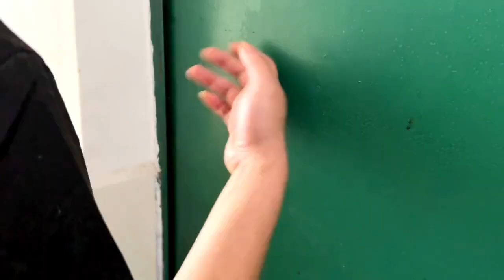農村小伙來城市打工兩年，工資400塊。把最后的220預支買了手機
農村小伙來城市打工兩年，終于用上二手水果機。表示會當寶貝使用